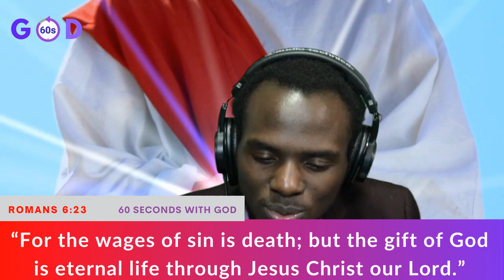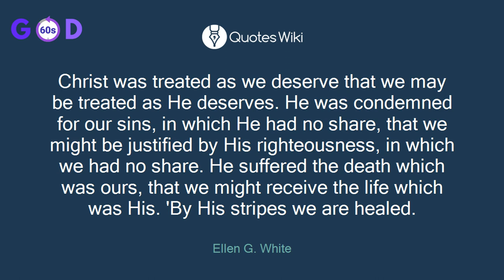The Wages of Sin Is Death; but the Gift of God Is Eternal Life ( Romans 6:23)-60 Seconds With God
Stream and download exclusive content by James Niyomugabo Today's verse is Romans 6:23 from one of my favourite chapters, today I highlight a very important contrast in the verse that reveals the glory and goodness of God.

Welcome to my youtube channel, I am a spoken word artist and a student of the Bible, based in Canada, on this channel I share videos about God and other spiritual topics. Some videos are about some updates in my life, just sharing my little experience with you all.